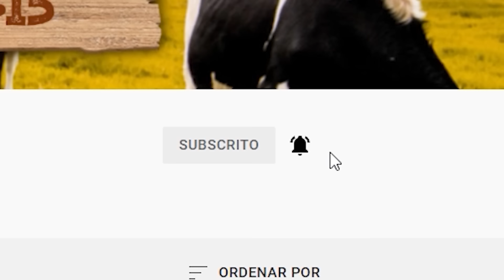A MADRASTA MÁ - EP 10 FINAL - ELA SE TRANSFORMOU EM UM GATO E FOI EMBORA!! - (Tio Zeto Web série)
Me siga no Instagram: @tiozeto

Fabio Honório Loopy

Elenco
Tio Zeto - Fábio Honório Loopy
Sophia - Sophia Palacio Bittencourt
Madrasta Má - Thábata Alvarenga

Captação:
Gustavo Sardy
Thiago Sardy

Edição
Thiago Sardy